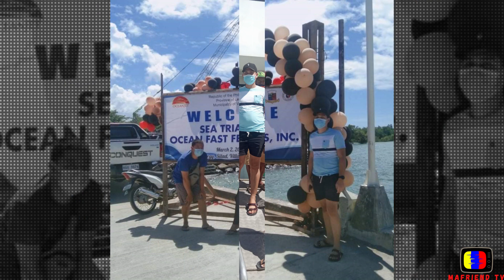MY FIRST OCEAN JET EXPERIENCE|| SEA TRIAL OF OCEAN FAST FERRES, INC. @SILAD, VILLABA, LEYTE||101vlog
unplaned laag